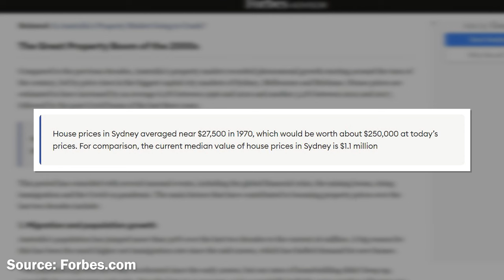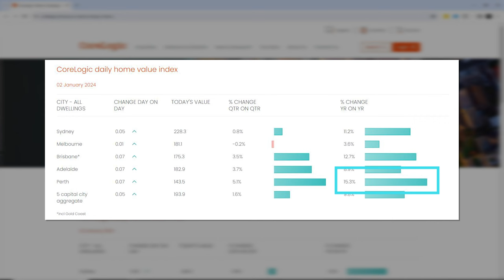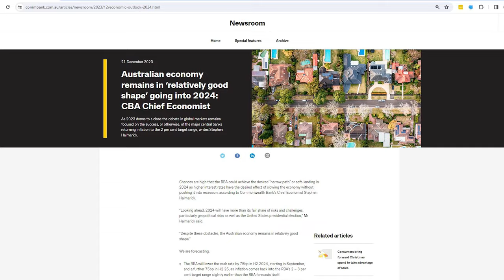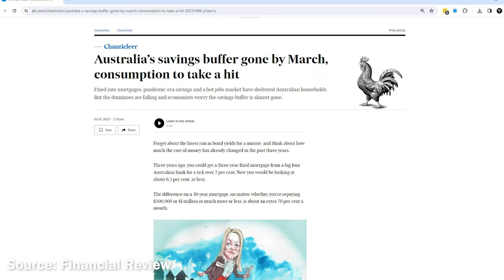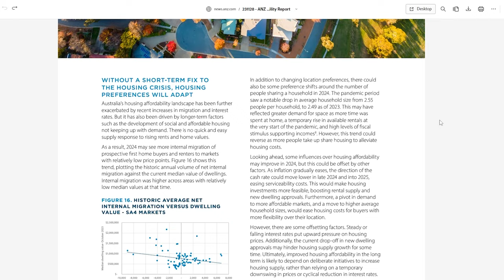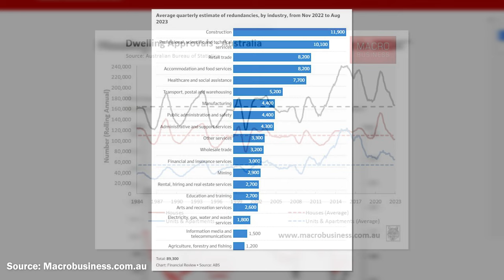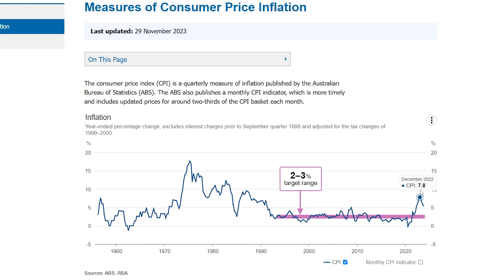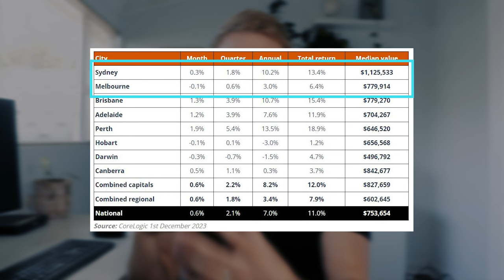Australia's Housing Crisis in 2024 | Australian Property Predictions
We experienced a housing crisis in Australia in 2023. Low supply and high demand meant that property prices remained strong and rental yields shot up despite the significant interest rate increase. So where are we headed in 2024? This video explores some of the driving factors impacting property prices in the year ahead.

--TIME STAMPS—
00:00 The 2023 Australian Property Crisis
03:45 Interest Rates
04:59 Population Growth
06:09 Dwellings Construction
06:58 Economic Outlook
08:26 Property Prices in 2024